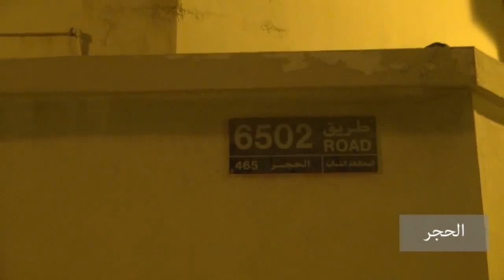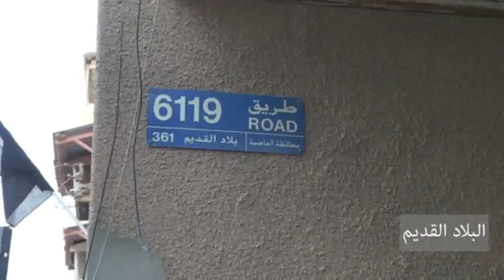البحرين : بيان وزارة الداخلية حول ضبط تنظيم ارهابي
بيان وزارة الداخلية